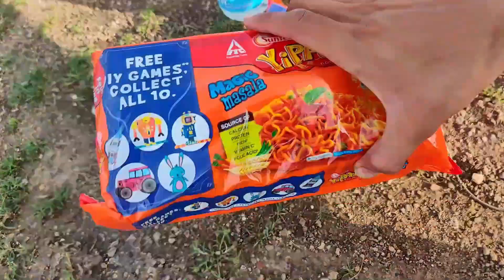😯😱MAGGI ON DAM | VLOG | FUN WITH FRIENDS |vlogs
😯😱MAGGI Making ON DAM | VLOG | FUN WITH FRIENDS |We forget to get a pot

forget to get a pot

we making a noodles at a dam and
our friends also get free fish at dam.

Vlog fun maggi on Dam#fun with friends